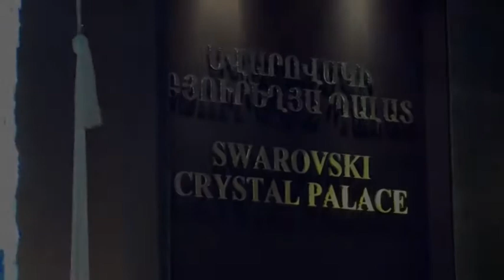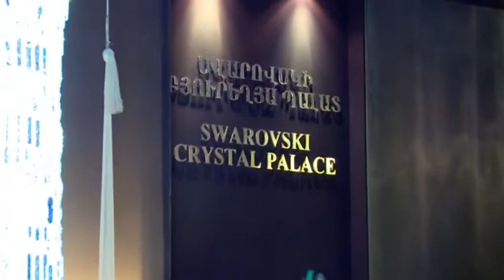Private Opening of Swarovski Crystal Palace Exhibition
Friday, 11 May 2012 marked the Private Opening of the Swarovski Crystal Palace Exhibition at the Star Landing of the Cafesjian Center for the Art (CCA) featuring a selection of Swarovski Crystal Palace chandeliers, designed by Vincent Van Duysen, Tord Boontje, Georg Baldele, Michael Anastassiades and Diller Scofido + Renfro Studio.
RA Minister of Diaspora Hranush Hakobyan, the Regional Consultant at Swarovski Lighting Business in Caucasus and the Central Asia Regions ("Swarovski Middle East FZE") Armond Avanessian, the Managing Director of the "Classis" Chandelier, Furniture and Curtain Showroom" Hamlet Sarkissians were among the first guests.
The CCA Acting Executive Director Vahagn Marabyan opened the event with a welcoming speech, followed by Armond Avanesyan's speech, stating appreciation and gratitude to Mr. Gerard Cafesjian and the Cafesjian Center for the Arts, for granting such an unimaginable present to Armenia.
During the rest of the evening the guests familiarized with the marvelous exposed Swarovski chandeliers, while exchanging opinions and enjoying a delicious reception.
Upon leave, the guests of the evening received special presents from "Swarovski Middle East FZE" and the Cafesjian Center for the Arts, including catalogues, Swarovski magnets and pens.
The opening was a real success and was on the headlines of all TV, radio and newspaper news.